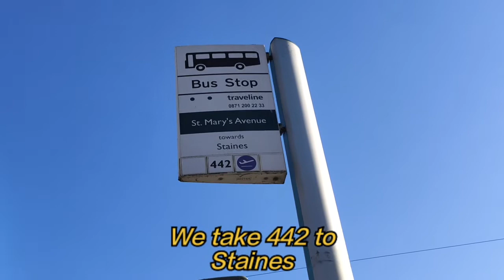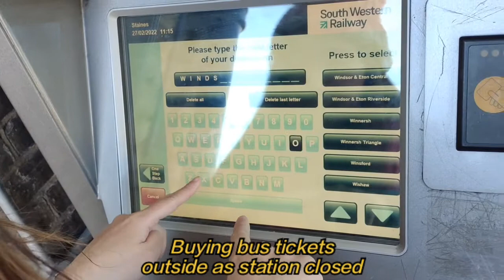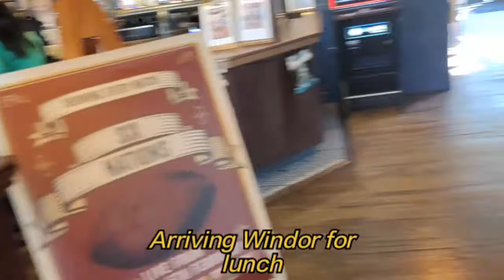Windsor Vlog. We are leaving UK. Staines and Stanwell final visit.